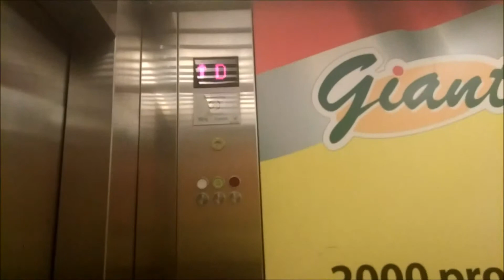New Louser Traction Scenic Elevators at Taman Kemayoran Condominium, Jakarta (Tower Eboni)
Camera : Xiaomi Redmi 4